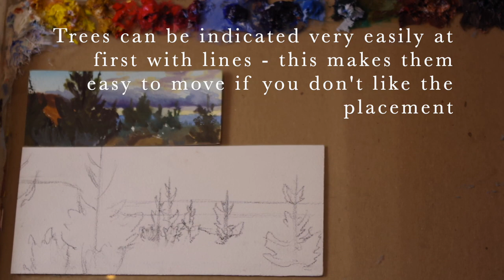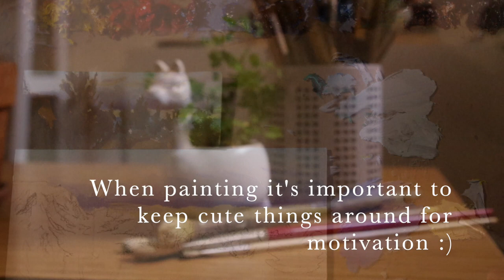Painting the High Desert in Oils HD 1080p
This video covers the process of creating a painted scene from the high desert in Eastern Oregon. The painting made in this video is available for purchase